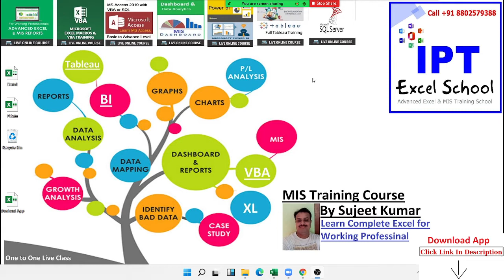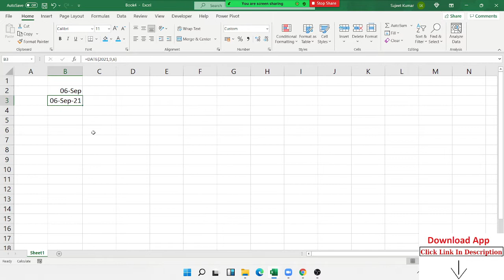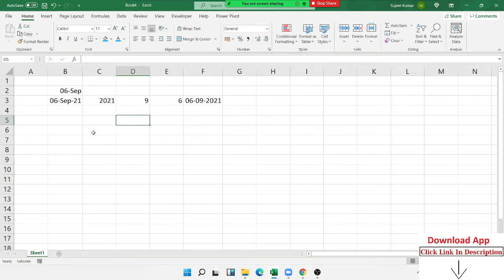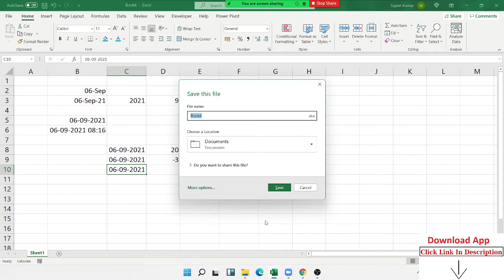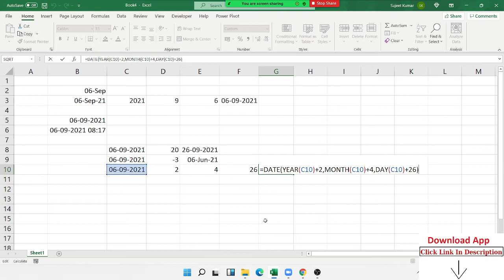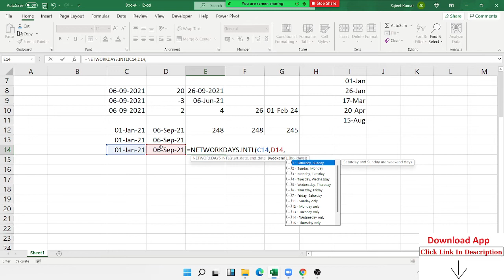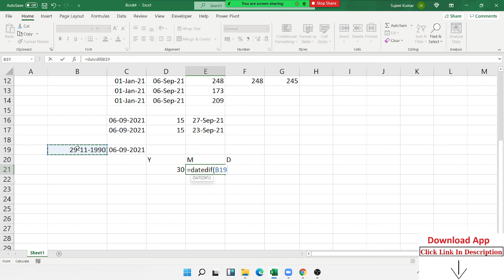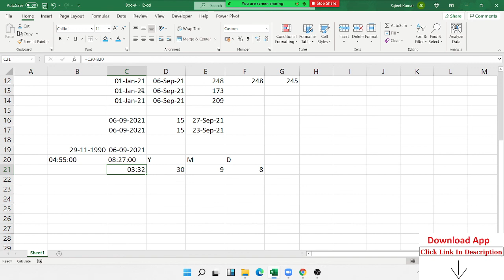Date Calculation - Amazing Formulas in Excel